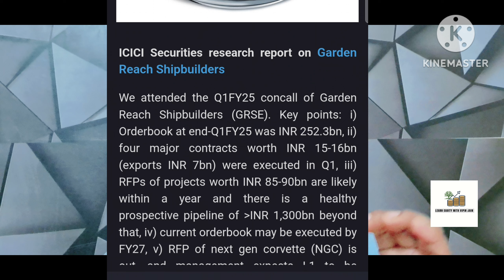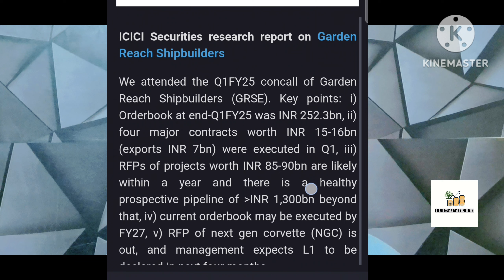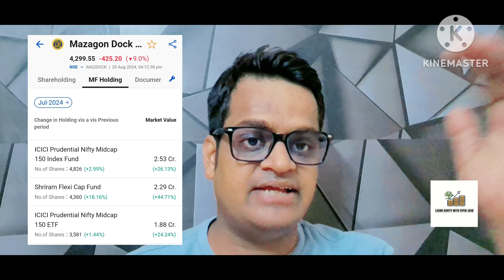GRSE 70% crash hoga ?Grse share latest news|Shipping stocks crash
your queries-
GRSE share latest news today,grse share analysis